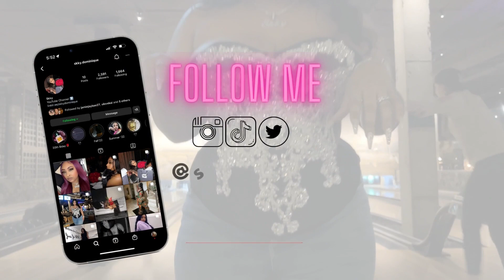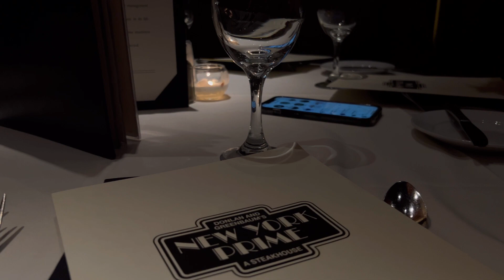GRWM Vlog: Girls Night Out | New York Prime Steakhouse | ATL Nights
hey yall ! its my first full day Vlog, come with me to do a few things, a little bit of a chat in my car again and a birthday dinner turned into GNO at New York Prime Steakhouse in Buckhead !

Shop SkkyLash & Cosmetics Co.